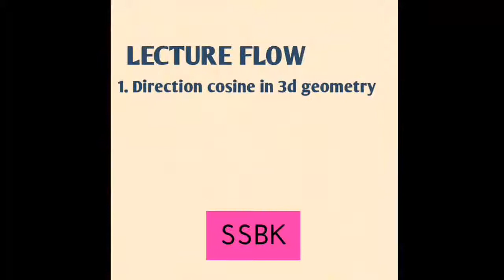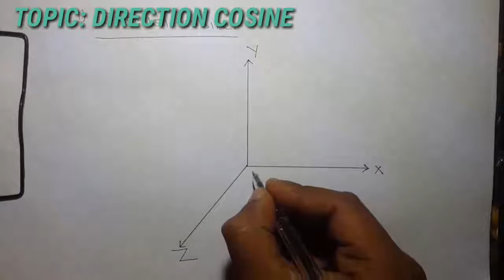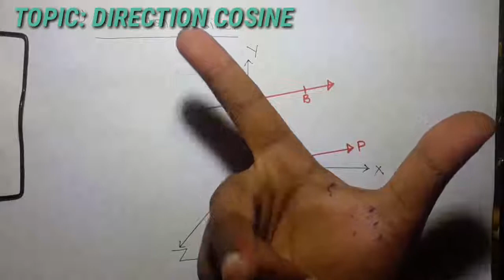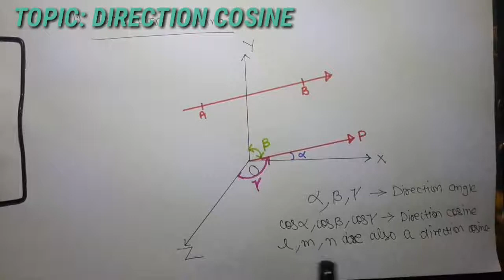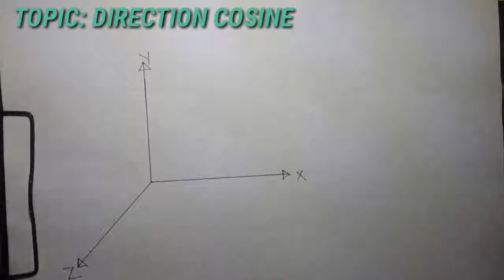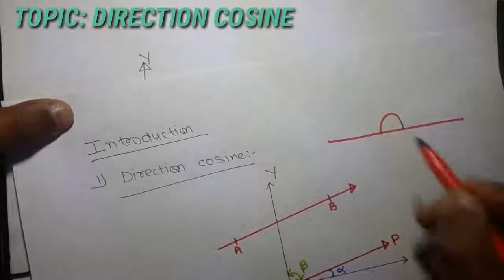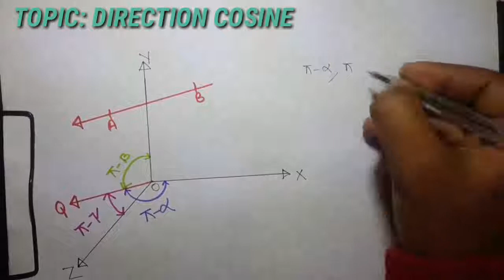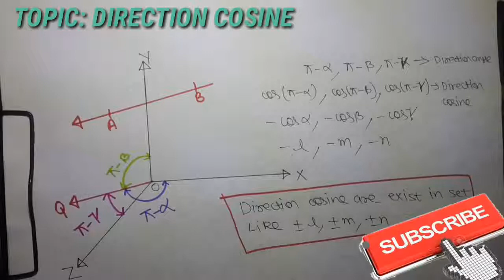DIRECTION COSINE INTRODUCTION IN 3D/RELATED TO EXERCISE 11.1// 3D GEOMETRY OF CLASS 12